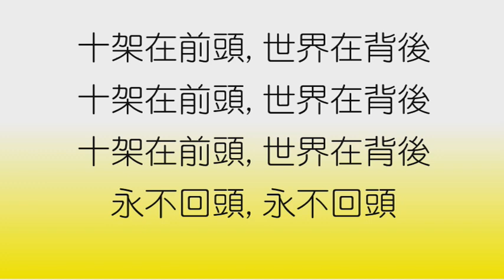2019 1106 † 每日靈修親近主 活在基督裡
2019年11月6日

♡詩篇116:9-11
我要在耶和華面前行活人之路。
我因信，所以如此說話；我受了極大的困苦。
我曾急促地說：人都是說謊的！

♡箴言28:19
耕種自己田地的，必得飽食；追隨虛浮的，足受窮乏。

耶穌叫齊了十二個門徒，給他們能力、權柄，制伏一切的鬼，醫治各樣的病，
又差遣他們去宣傳神國的道，醫治病人，
對他們說：行路的時候，不要帶柺杖和口袋，不要帶食物和銀子，也不要帶兩件褂子。
無論進哪一家，就住在那裡，也從那裡起行。
凡不接待你們的，你們離開那城的時候，要把腳上的塵土跺下去，見證他們的不是。
門徒就出去，走遍各鄉宣傳福音，到處治病。
分封的王希律聽見耶穌所做的一切事，就游移不定；因為有人說：是約翰從死裡復活；
又有人說：是以利亞顯現；還有人說：是古時的一個先知又活了。
希律說：約翰我已經斬了，這卻是什麼人﹖我竟聽見他這樣的事呢﹖就想要見他。